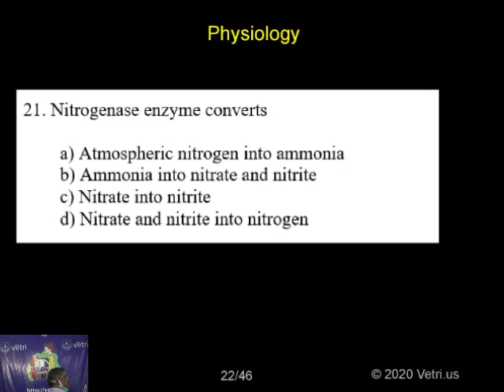Botany 2020 Test 15 Question 1 21